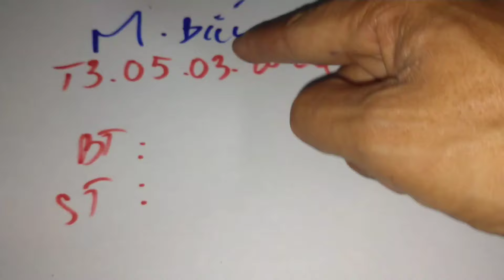XSMB • Dự Đoán Kết Quả Xổ Số Miền Bắc Hôm Nay Thứ 3 Ngày 05-03-2024